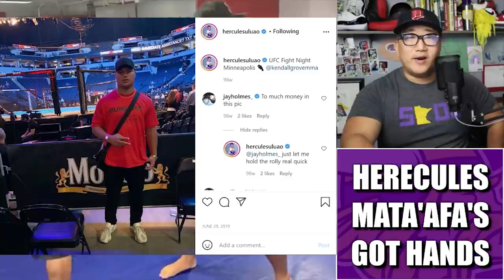Minnesota Vikings 3T Hercules Mata'afa's Got Hands! 🥊🥊🥊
Minnesota Vikings heart & hustle defensive tackle Hercules Mata'afa has been putting in some work in the boxing ring. Dude's got hands.